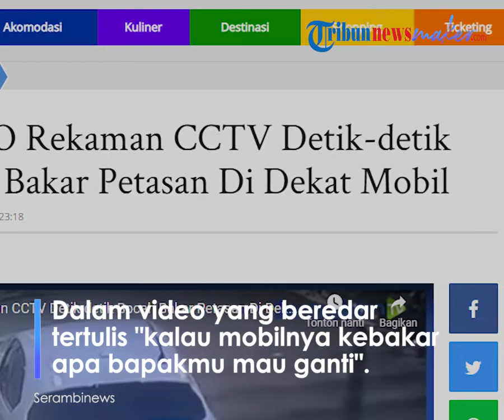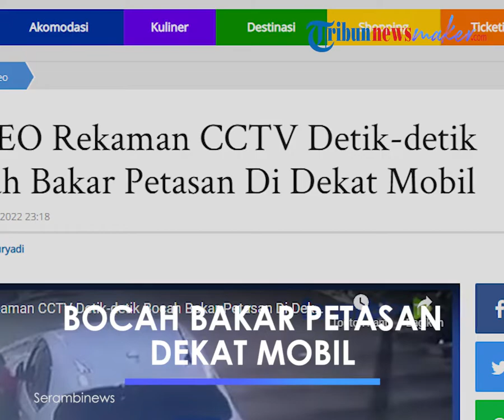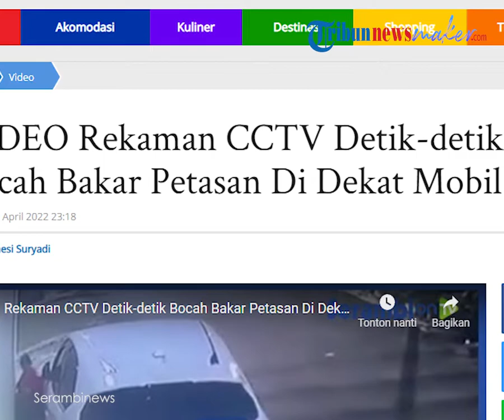Seorang Bocah Bakar Petasan Dekat dengan Mobil, Pemilik: Apa Bapakmu Mau Ganti Kalo Rusak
TRIBUN-VIDEO.COM - Seorang bocah laki-laki terekam kamera pengawas menyalakan sebuah petasan lalu berlari kabur saat benda itu mulai terbakar.

Video ini di unggah oleh akun instagram @memomedsos dan viral dimedia sosial.

Bocah berkaus merah itu tampak menyalakan petasan tepat di depan rumah orang.

Bahkan jarak antara tempatnya menyalakan petasan dengan mobil si pemilik rumah begitu dekat.

Artikel ini telah tayang di SerambiNews.com dengan judul VIDEO Rekaman CCTV Detik-detik Bocah Bakar Petasan Di Dekat Mobil,